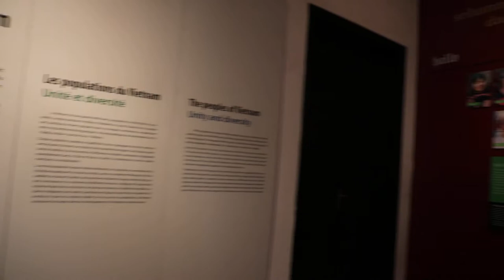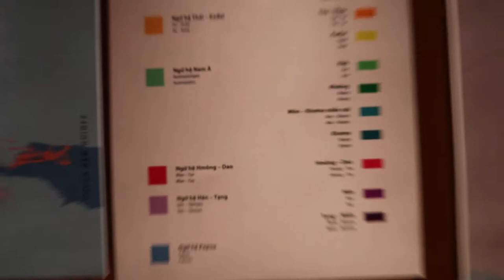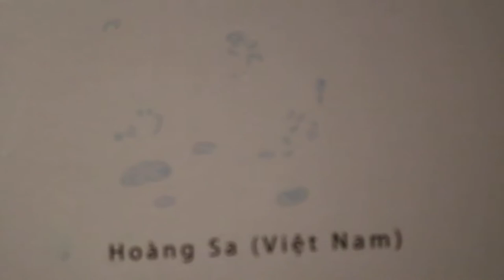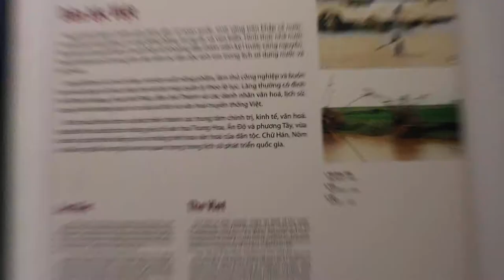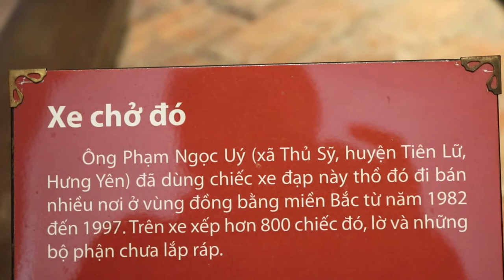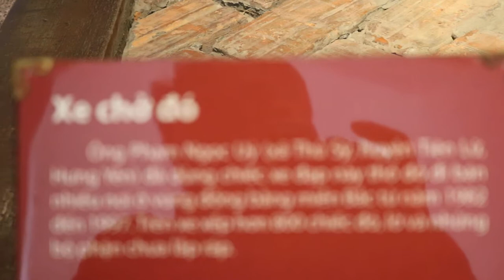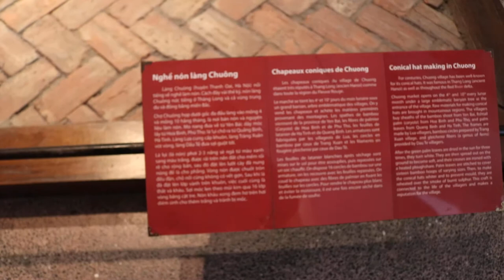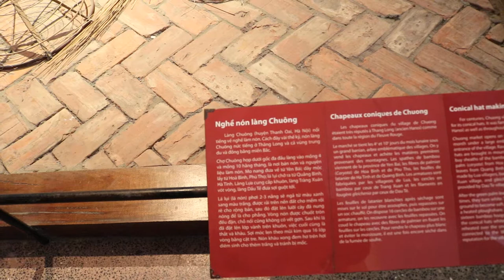LÀNG NGHỀ TRUYỀN THỐNG ĐAN LỜ BẮT CÁ